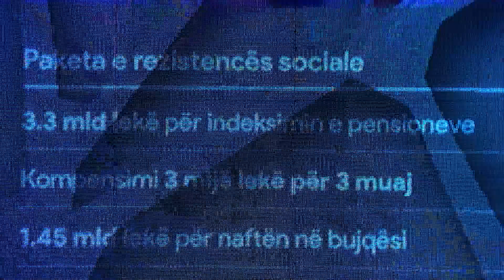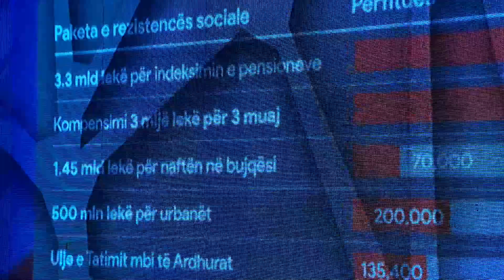Quo Vadis - Perplasja per çmimet/ Ndihma per pensionistet te ishte me e madhe - Vizion Plus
Protesta e krizes se cmimeve.